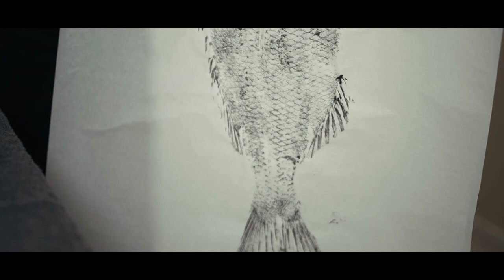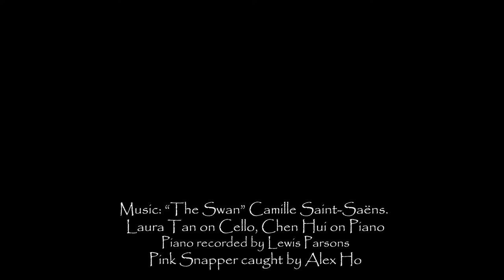Gyotaku of a Pink Snapper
Gyotaku is the Japanese art of printing fish. This video shows the process of using Sumi Ink and Rice Paper to create a life-sized image of a Pink Snapper.